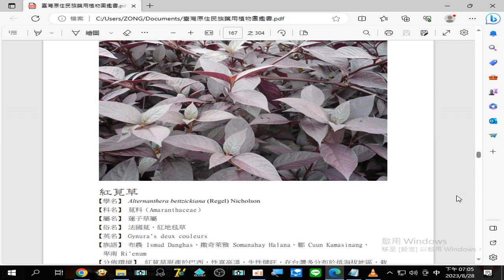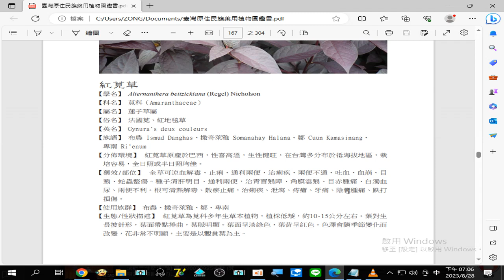錄製 202308#紅莧草 治#痢疾#兩便不通#吐血#血崩#目赤腫痛#白濁血尿、兩便不利。根可清熱解毒#散瘀止痛，治#痢疾、泄瀉#痔瘡#牙痛#陰囊腫痛 （救男人 搜尋備用）跌打損傷